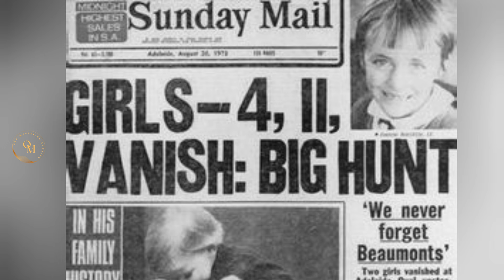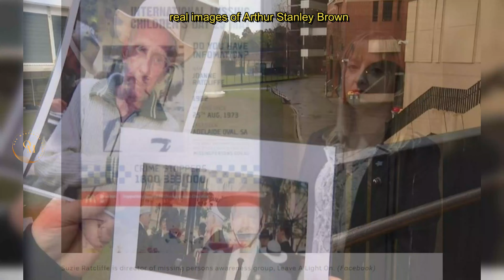Mysterious vanishings of Kirsty Gordon & Joanne Ratcliffe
On August 25, 1973, Kirsty Gordon and Joanne Ratcliffe vanished from Adelaide Oval during a football match. Despite extensive searches and investigations, they were never found. Their disappearance remains one of Australia's most puzzling cold cases. Kirsty was 4 years old, and Joanne was 11. Witnesses reported seeing them with a man who seemed suspicious. Despite numerous leads, no solid evidence has ever surfaced. The case haunts investigators and families to this day. If you have any information, please come forward. Help bring closure to this heartbreaking mystery.

All negative comments about victims or the story will immediately be deleted. If negative comments become a pattern, then you will be blocked from my channel. Please be kind and respectful.

👉All photos with the video remain the property of their respectful owners. If one of your photos is featured here without attribution, please leave a comment on the video, and full credit will be given.

All source information is available upon written request detailing the reason for requesting.

In my videos, I do my very best to research mostly from what I find online or from available articles. If I personally speak to anyone directly involved in the case, I will mention that in the video.

Chapters
00:00 – Introduction
00:41 – Disappearance
02:57 – The Investigation
04:57 - An Eyewitness
05:55 – Suspects
09:30 – Wrap Up
10:36 – The End

"The Unsolved Disappearance of Kirsty Gordon and Joanne Ratcliffe"